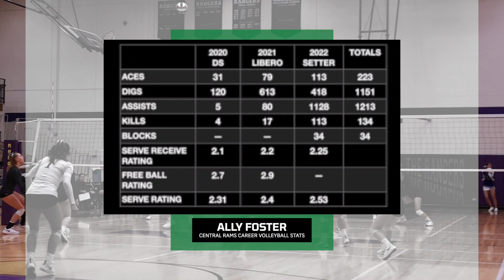Ally Foster Volleyball Highlights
Ally Foster - Class of 2023
Positions Played - DS/Libero/Setter
Billings Central Volleyball Career Stats:
      2020 - DS   2021 - Libero 2022 - Setter      Totals
Aces    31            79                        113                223
Digs  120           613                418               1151
Assists     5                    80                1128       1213
Kills     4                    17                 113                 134
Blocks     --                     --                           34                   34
Serve Receive Rating 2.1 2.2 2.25
Free Ball Rating 2.7 2.9 --
Serve Rating 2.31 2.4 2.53